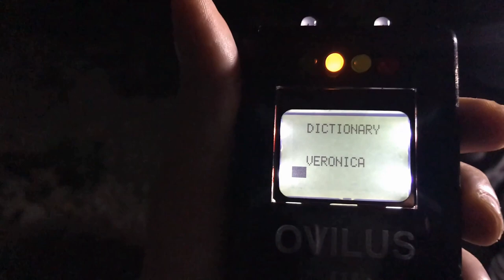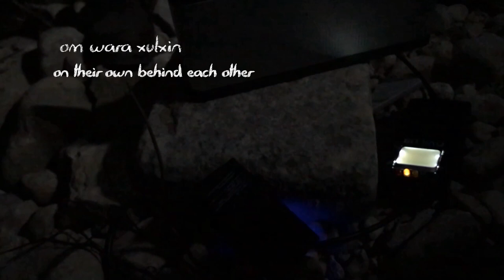Ghost hunting Season 2 Episode 2 - The tomb of the english lady